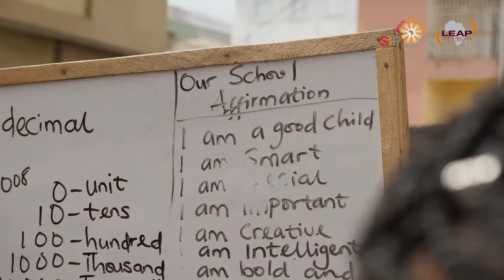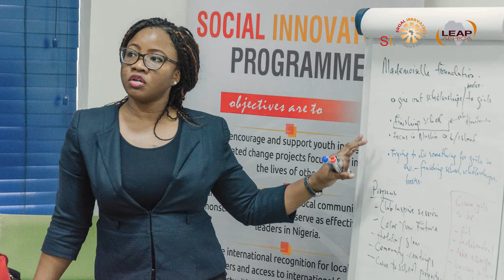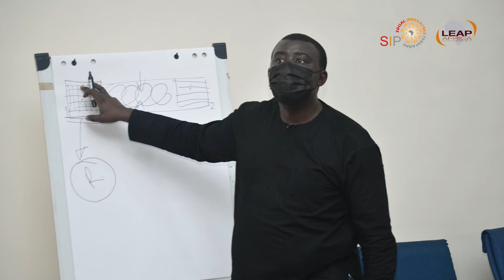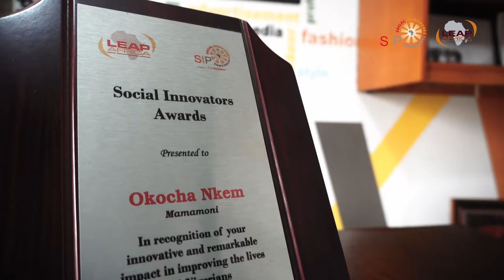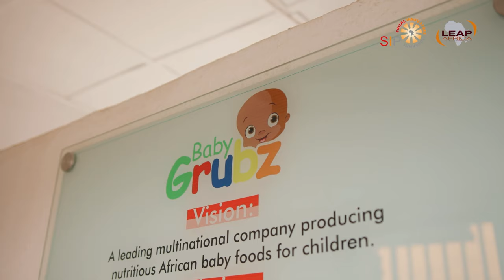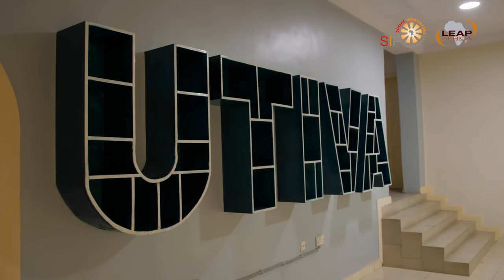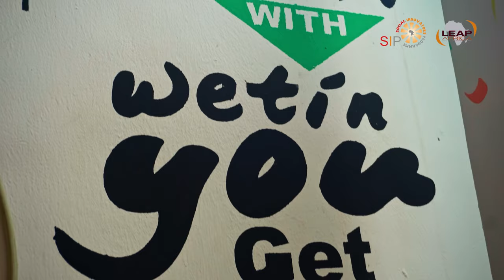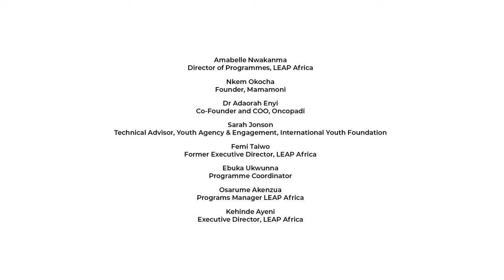The Story of African Social Innovators | SIP 10th Anniversary Documentary | 2023